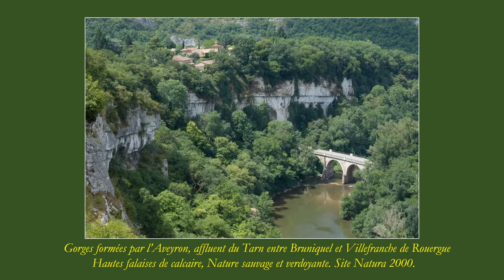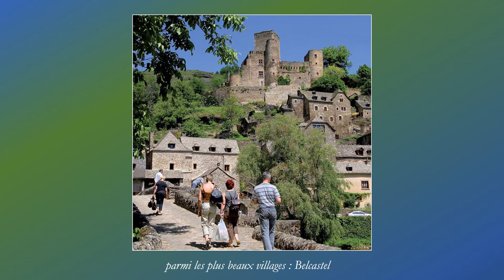gorges de l'aveyron